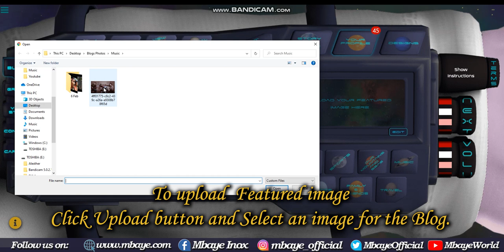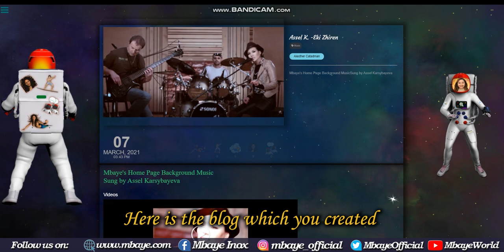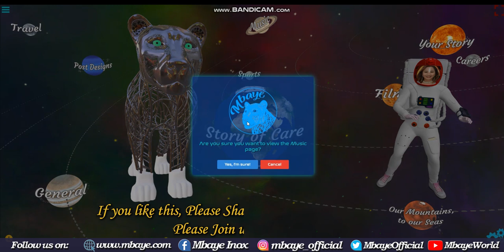Creating Music Blog - Mbaye.com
Blogging and Posting about music is about spreading diversity.

Please join us in this campaign by becoming a member and posting with us.

For the World to see.

Not only your own contacts.